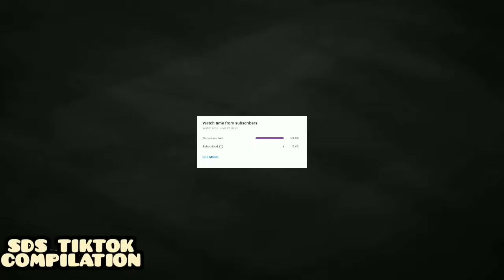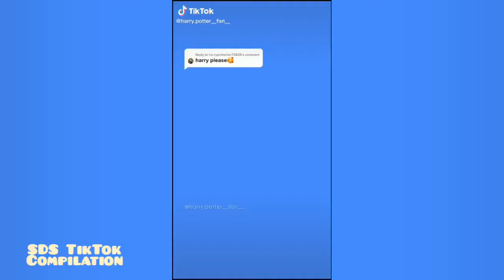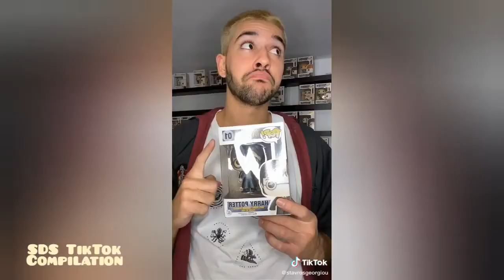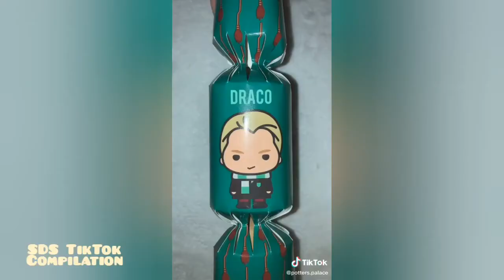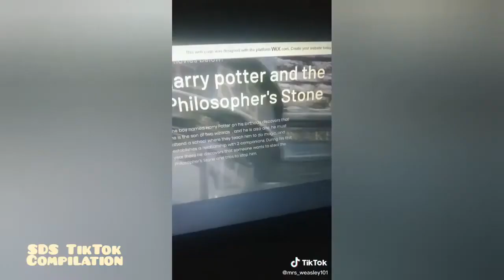BEST Harry Potter TikTok Compilation